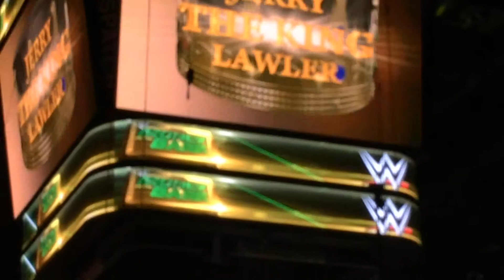Wwe announce team MITB intro JBL Lawler Cole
Money in the bank announcer intros before the matches